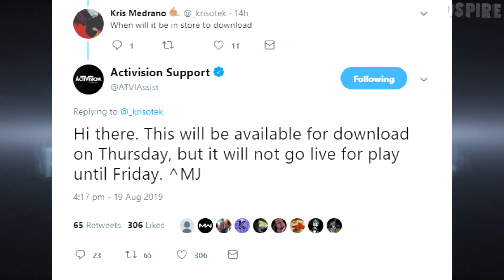HOW TO PLAY MODERN WARFARE 2V2 GUNFIGHT ALPHA/BETA 🤩 FOR FREE! (HOW TO PRE DOWNLOAD)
💰   Spending V-Bucks?! CODE: (DSPIRE)

💻   Mixer: DSpireYT